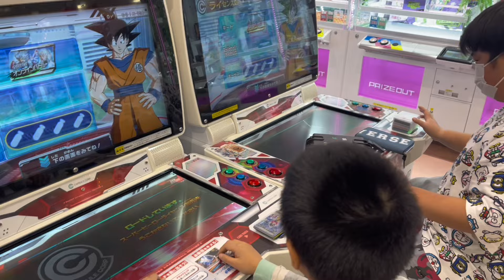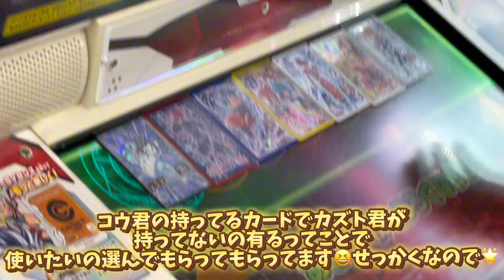SDBH 現地で声かけてくれた視聴者の「一緒にやりたい」にふたつ返事で仲良く対決1戦目 スーパードラゴンボールヒーローズ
宮崎生まれの『ちゃがちゃんねる』です。
宮崎の方言「〇〇やっちゃが」の『ちゃが』をピックアップしたチャンネル名です。
みなさまのコメント楽しみに待ってます‼︎😆
Chaga  Channelでは、コウ君が日常の出来事を紹介します‼︎٩( 'ω' )و

↓他には、こんな動画があるよ
お祭イベント/顔出しゲーム配信動画🕹/美味しいもの/楽しい場所などこんな感じ！

他の再生リストもチラ見してみてください😆